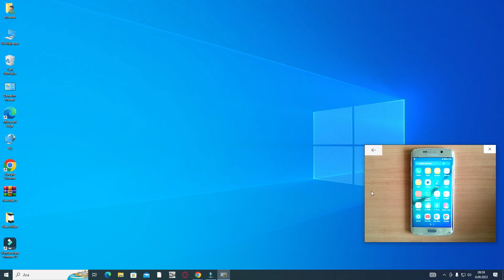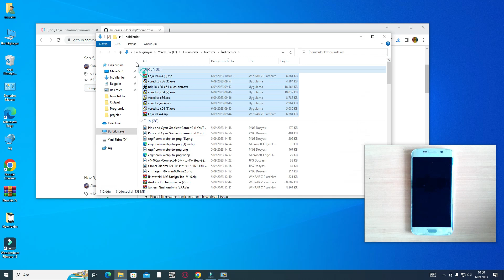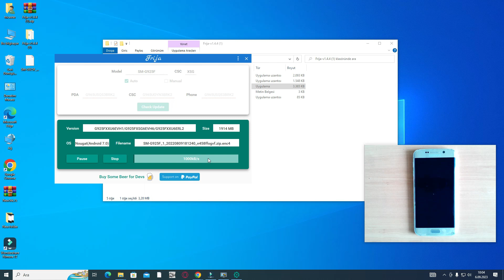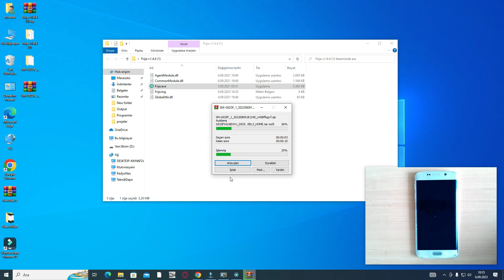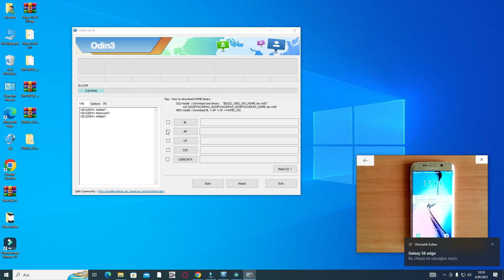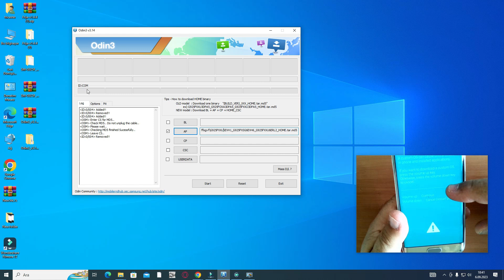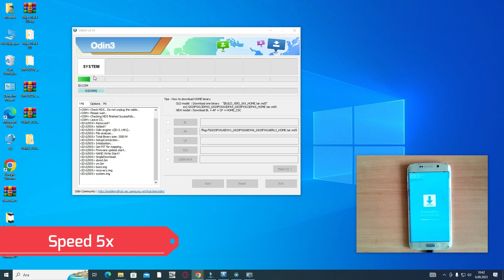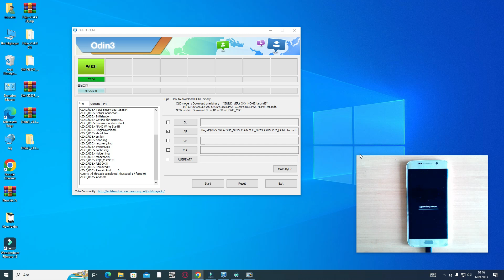Samsung Galaxy S6 Edge (SM-G925F) nasıl yazılım yüklenir nasıl güncellenir